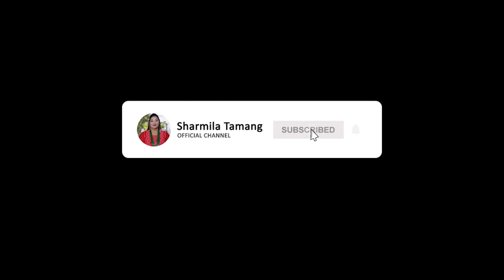"New Nepali Song || Chhori Ko Pida • छोरीको पीडा - Sharmila Tamang || Kumari Yonjan | 2023 | 2080"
Audio Credits
♬Song
Chhori Ko Pida || छोरीको पिडा

Sharmila Tamang

♬ Arrange
Chand Shing

♬ Studio
Sargam Boudha

♬ Mixing | Mastering
Arpan Theeng

Video Credits
🎬 Cast
Sharmila Tamang
Kumari Yonjan

🎬 Director
Govind Bista

🎬 Cinematographer
Govind Bista

🎬 Edit | Color
Govind Bista

🎬 Producer
Gir Bahadur Tamang

🎬  Post Production
GMS MUSIC AND FILMS JAPAN